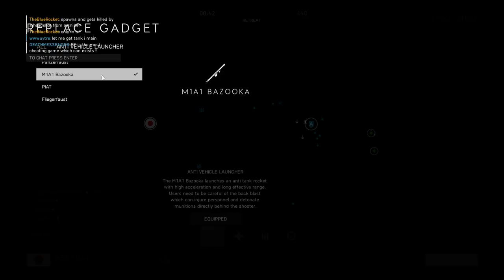Battlefield V Pacific - Breakthrough